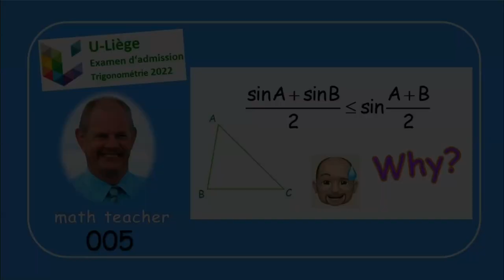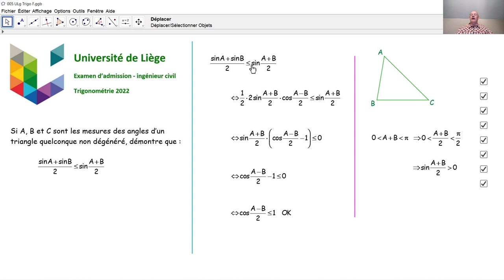Examen d'admission à l'université de Liège - Trigonométrie 005